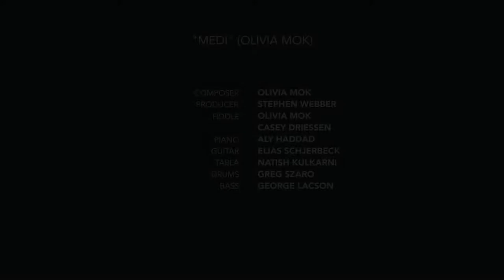Olivia Dawn - Medi - Live at Berklee Valencia Campus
Berklee student Olivia Dawn accompanied by other Berklee students, alumni, and professors, played an original instrumental piece, titled "Medi" at the Commencement Concert 2016 held on the 9th of July in front of the Hemisfèric building located in the City of Arts and Sciences. Twelve acts of graduating students performed on a floating stage in the middle of the enclosure’s artificial lake.

Composer: Olivia Dawn
Producer: Stephen Webber

Fiddle: Olivia Dawn and Casey Driessen
Piano: Aly Haddad
Guitar: Elias Schjerbeck
Tabla: Natish Kulkarni
Drums: Greg Szaro
Bass: George Lacson